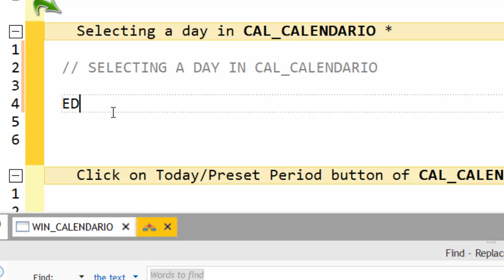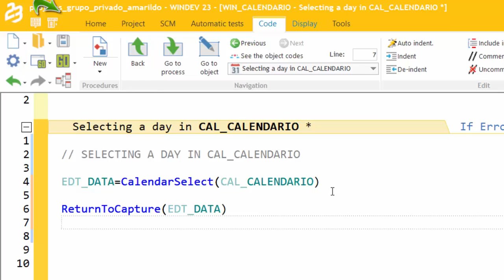DICAS 2160 WINDEV WEBDEV MOBILE CALENDARIO 6 SELECIONAR